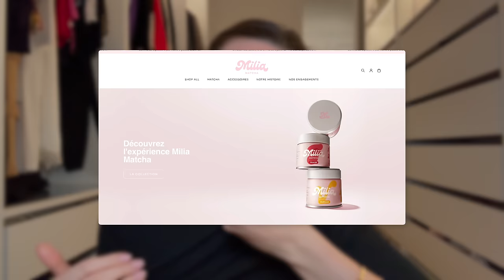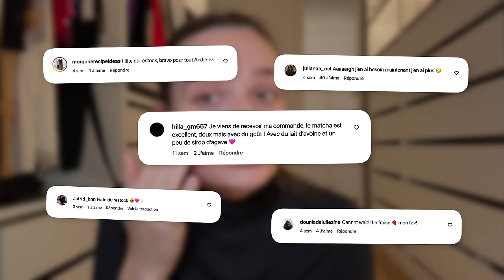22 ans et pas d'amis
Andie✨